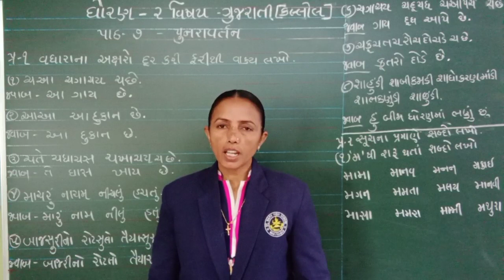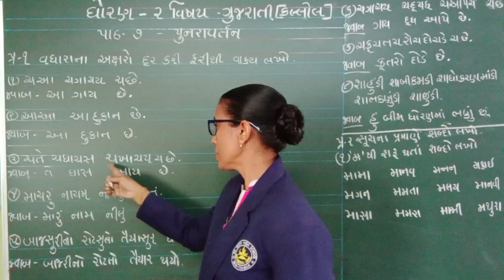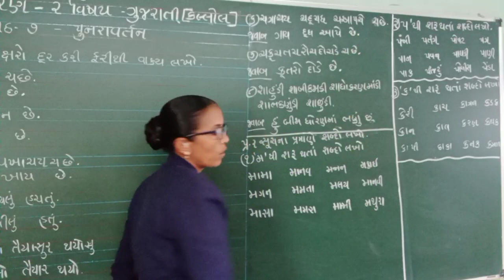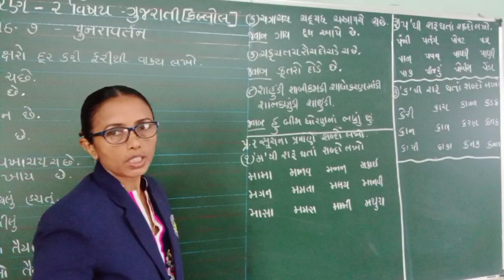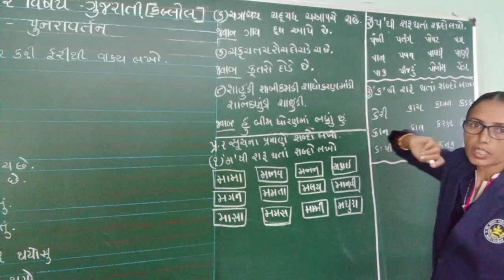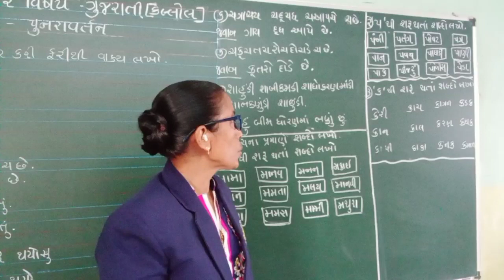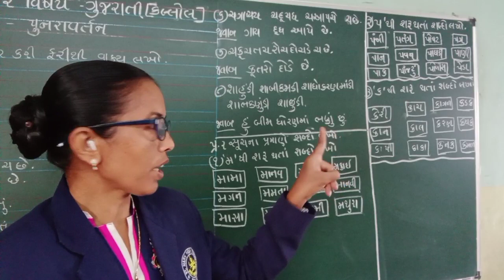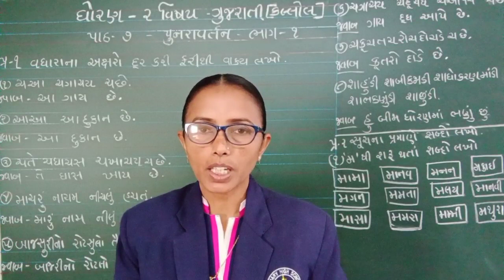STD 2 GUJRATI LESSON 7 PUNRAVRTAN PART 1